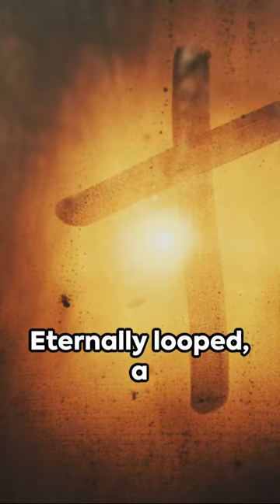Faith: Ephesians 3:16-17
ㅡㅡㅡㅡㅡㅡㅡㅡㅡㅡㅡㅡㅡㅡㅡㅡㅡㅡㅡㅡ